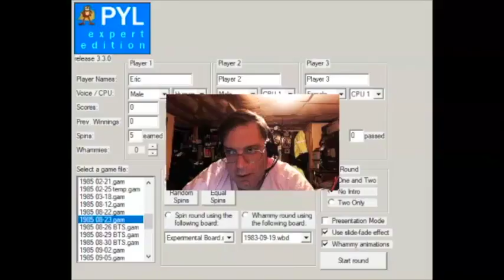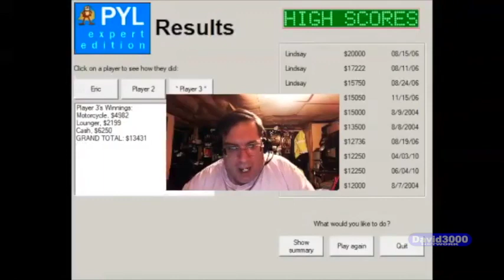ARCHIVE SHENANIGANS WITH ERIC LIMA (WhammyMania Episode 5 April 5th 2021)